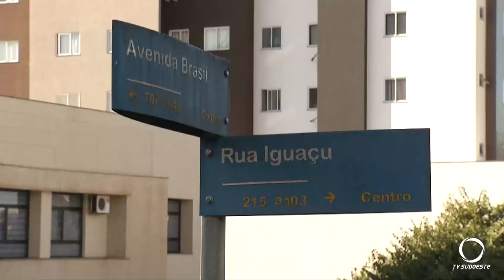Registrada colisão na área central de Pato Branco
Segurança: Colisão envolve um Gol e uma Montana no Centro de Pato Branco.